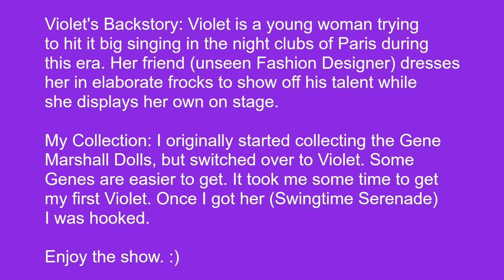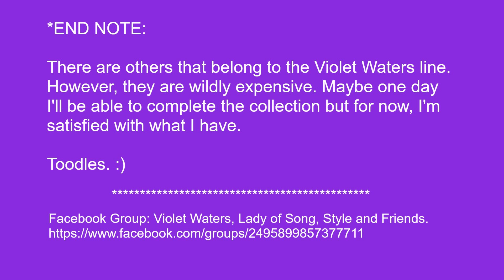Knot's Violet Waters Collection.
Hi. Well... this definitely isn't Crochet. Use to, back in the day, you could just upload to your account without having a channel... I think? Now you need a channel. So I needed to upload this somewhere so I could create it's own Playlist. Anyway, I was experimenting with doing this and it worked! "YAY!"

As I mentioned on some of my crochet vids, I bore really easy. So, I have several interests outside crochet. I taught myself how to sew. I taught myself how to cook and bake. I dabble in jewelry making. I use to write short stories and I use to paint. Yeah... my brain is pretty much all over the place. (smiling cheaply) I just need somewhere to put some of that. This will do for now.

For the Die Hard Crochet people, as soon as I get enough vids on my other interests, I'll move it to it's own channel... eventually. ;)